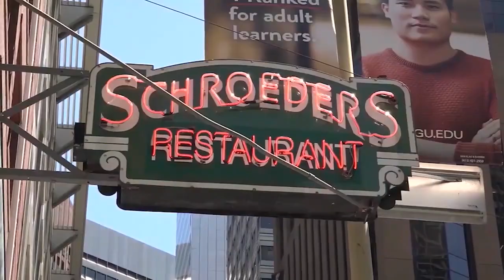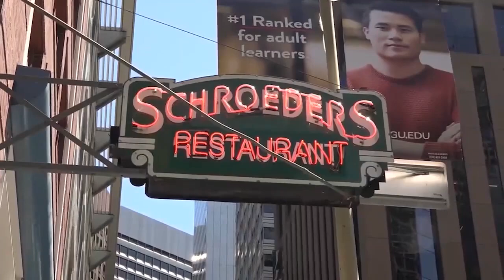SF Oktoberfest on Front set for Friday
KRON4's Justine Waldman reports